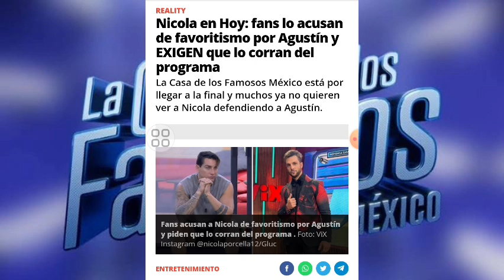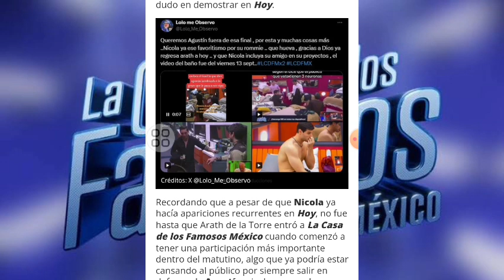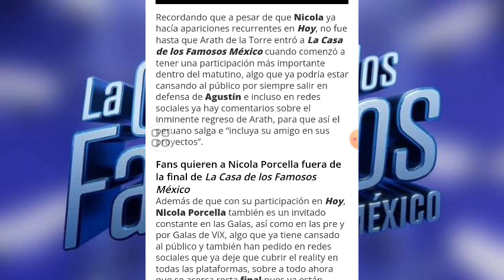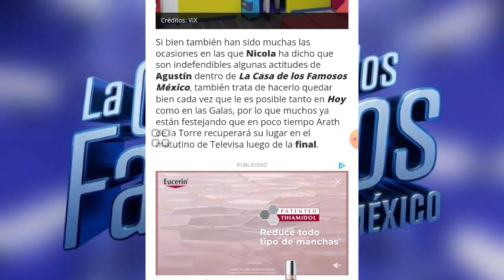LA GENTE ESTÁ HARTA NICOLA PORCELLA Y DE SU FAVORITISMO CONSTANTE HACIA AGUSTÍN FERNÁNDEZ